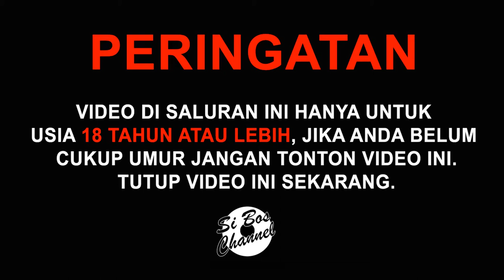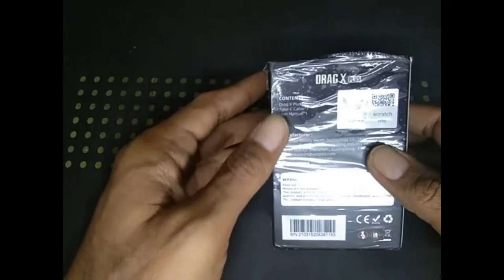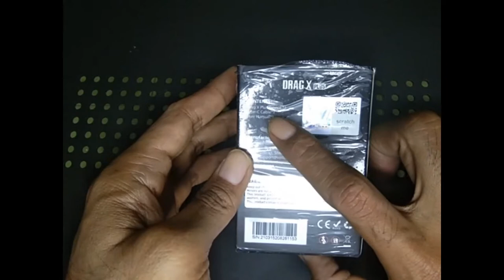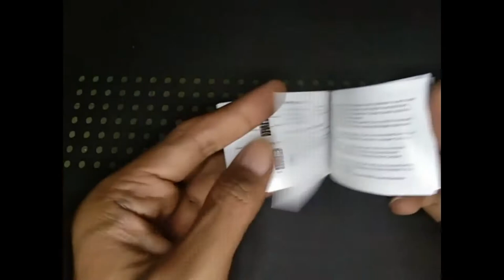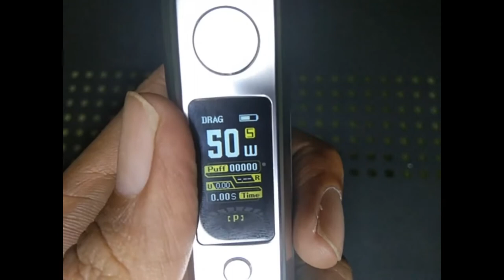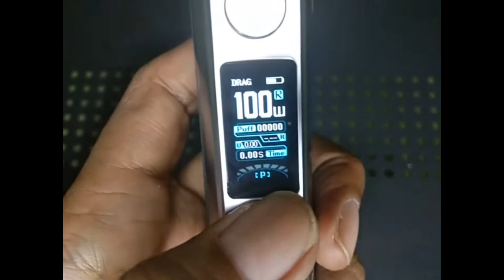Drag X Plus by Voopoo bikin nagih.... | Review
VIDEO INI MENGANDUNG UNSUR NICOTINE KEBIJAKSANAAN MENONTON DISARANKAN

Heloo bosku...

Kali ini gw bahas Drag X Plus dari Voopoo. gimana performanya??